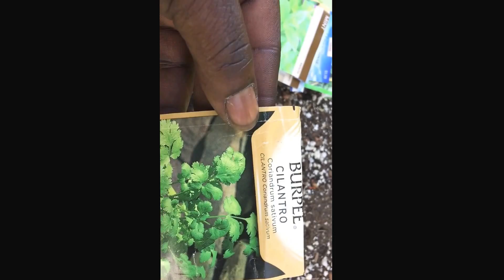Feed the bees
This is video for Theo M. Contest he asking us to help feed the bees by planting a few favorites that the bees like Great contest Bless up!